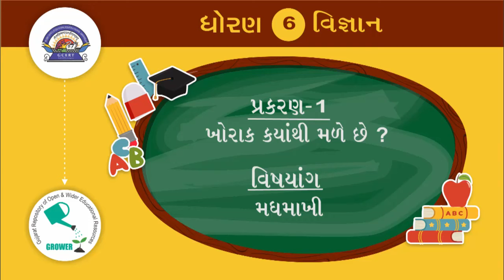std 6 વિજ્ઞાન Chapter-1 "ખોરાક : ક્યાંથી મળે છે" (Part 3) khorak kyathi made chhe Gujarati science